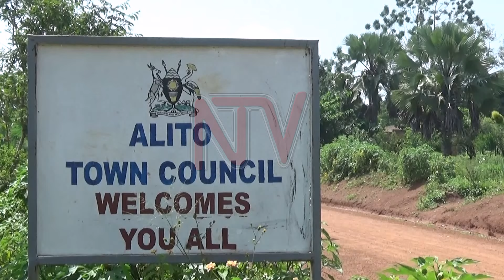Kole Police investigate alleged mismanagement of funds for road infrastructure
Police in Kole have released preliminary investigations into allegations of mismanagement of funds allocated to the district for road infrastructure redevelopment. The investigations followed complaints that about 200 million shillings had been lost. According to Jimmy Patrick Okema, the Regional Police Spokesperson of North Kyoga, 9 out of 13 district officials have recorded statements in connection with the case.